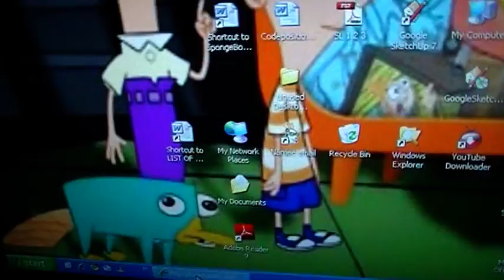phineas and ferb background 2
In this background we have Doofenschmirtz telling Phineas and Ferb his latest evil plan.Perry's with them and I think they finally discover how their machines disappear
If you're waiting for part 2 of LP Code Lyoko sorry for the inconvinience stupid YouTube doesn't let me upload that video.CURSE YOU SLOW UPLOADS!!!